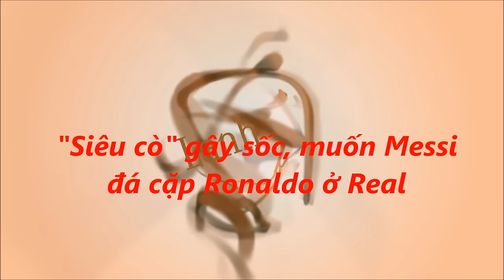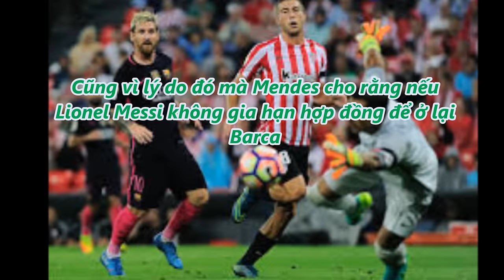tin tức 24h - "Siêu cò" gây sốc, muốn Messi đá cặp Ronaldo ở Real